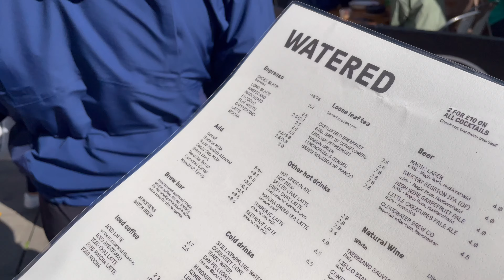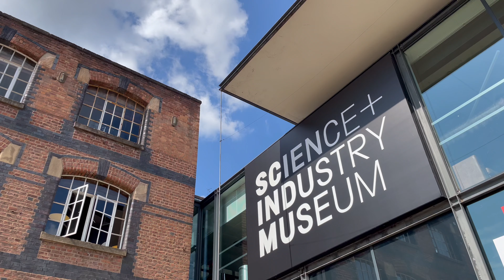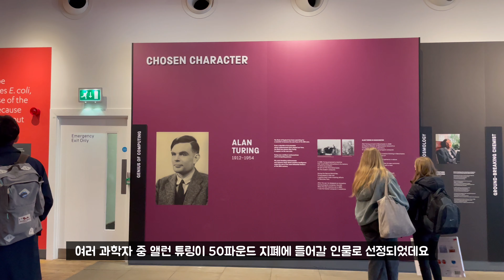[🇬🇧VLOG]맨체스터 여행 당일치기 Manchester Oneday trip 2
2021.08

Best For You - Victor Lundberg